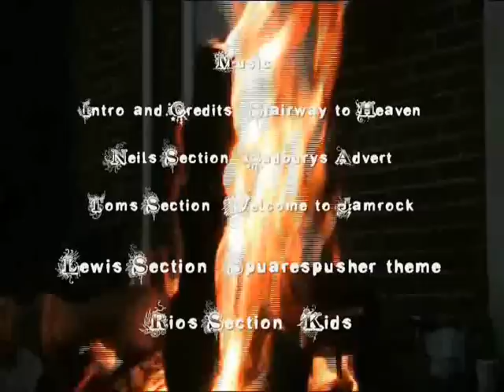East Anglia video log #5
number 5 is here!its been a good month, lots of sun and lots of fun.
featuring Neil petch, Tom pretty, Lewis bloomfield, Rio brown and a guest apperence from Ryan johnson